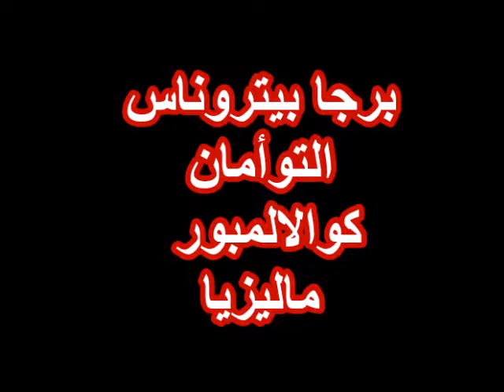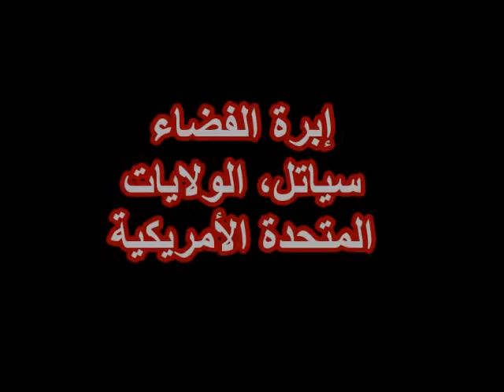شاهد تحف معمارية، كاتدرائية سانت بول برجا بيتروناس قصر الحمراء أوبرا سيدني إبرة الفضاء برج خليفة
كاتدرائية سانت بول  ، لندن، إنجلترا
برجا بيتروناس التوأمان ، كوالالمبور ، ماليزيا
قصر الحمراء  غرناطة الاندلس (اسبانيا)
دار الأوبرا  سيدني، أستراليا
إبرة الفضاء  سياتل، الولايات  المتحدة الأمريكية
برج خليفة دبى الامارات